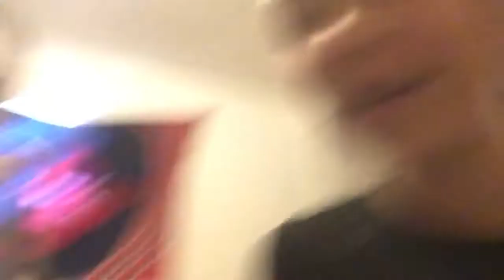New fire pit